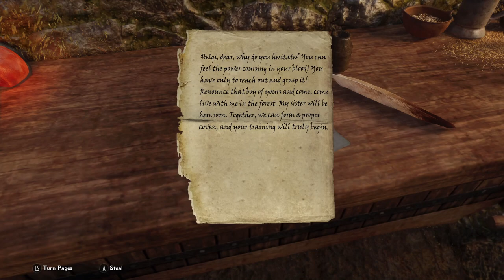Living Skyrim 4: Dragon Rising Ep.19